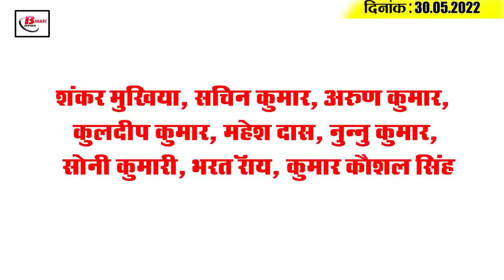Get Today Bihar Evening breaking news of 30th May 2022 on Gandhi setu, RRB NTPC, Pax, BPSC,RCP singh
1. Khatara vehicles will be removed from the police station in Bihar

2. Inauguration process of eastern lane of GandhiSetu started

3. Large consignment of litchi not going to other cities

4. Question paper from Aara was leaked 40 to 45 minutes before the start of BPSC exam

5. Monsoon may reach by June 13

6. Exam centers for RRBNTPCCBT2 exam will be available in nearby districts
RRB NTPC CBT-2 Exam Admit Card will be issued soon. It is to be known that RRB NTPC CBT-2 exam will be conducted from 12th to 17th June 2022 across the country. In such a situation, there is a possibility of getting the admit card 10 days before the exam i.e. on June 2. Let us tell you that the preparation for the examination of level-2, 3 and 5 candidates of RRB's non-technical popular category has started. For CBT-2 examination, this time preference has been given to make centers in the surrounding districts. It is known that the CBT-2 examination of Level-4 and 6 was held on May 9 and 10 this month.

7. Pax will not be able to make arbitrary recovery on agricultural machines

8. Delay in appointment of guest faculty in universities due to various reasons

9. Hundreds of physical teachers selected in Bihar on invalid degree of Maharashtra

10. There will be a war against polio by running a special campaign in Bihar

11. Pappu Yadav's wife RanjeetRanjan to go to Rajya Sabha

12. KhiruMahaton files nomination for Rajya Sabha seat from JDU

13. RJD's poster war on BJP

14. BCCI made world's biggest jersey, recorded in 'Guinness Book'

Shankar Mukhiya, Sachin Kumar, Arun Kumar, Kuldeep Kumar, Mahesh Das, Nunnu Kumar, Soni Kumari, Bharat Roy, Kumar Kaushal Singh
Do you also think that instead of teaching teachers, the government gives additional workload?